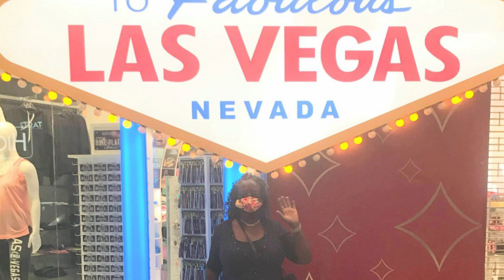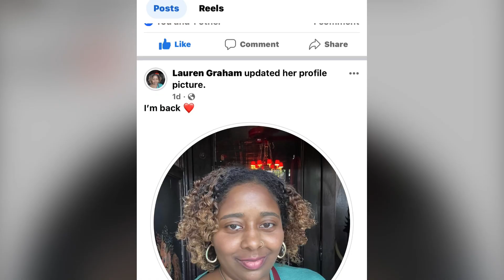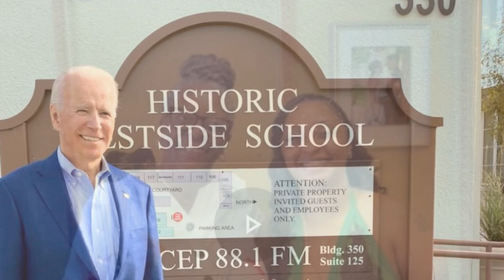GRAMBO’s Fam & Friends Jawn!!!